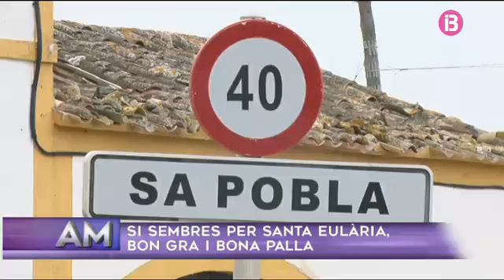Coneixem el parenòstic d'aquesta setmana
Ara Mateix - Capítol 25 [12/02/16]